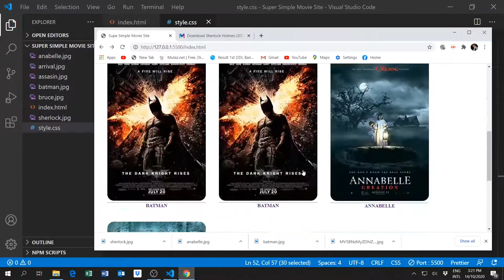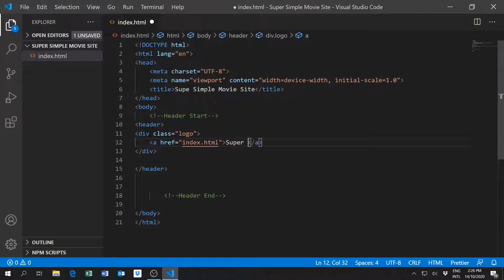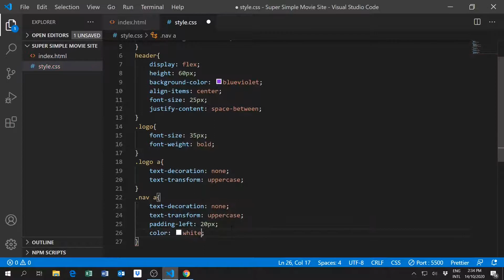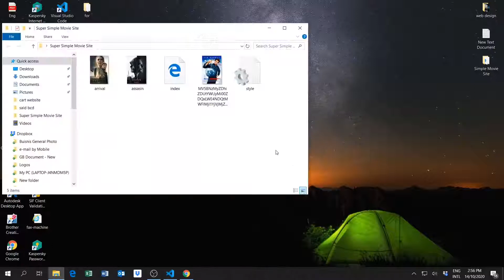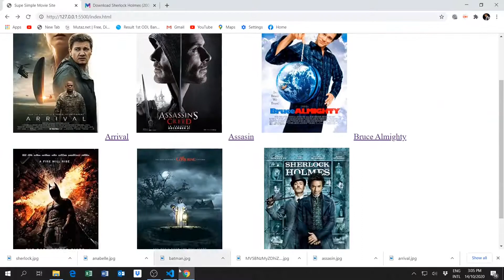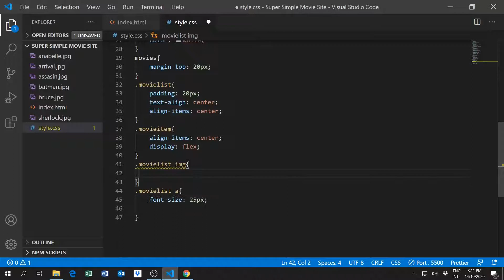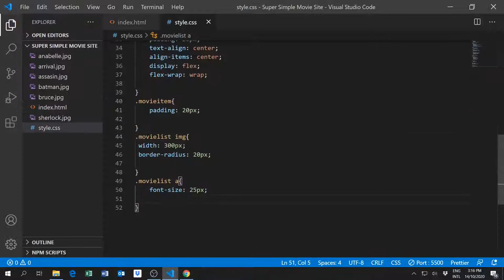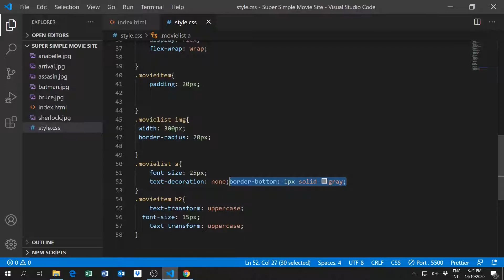create a real movie website and design with HTML and CSS